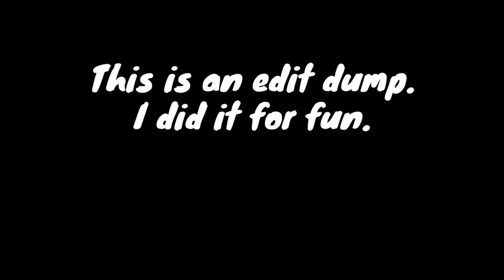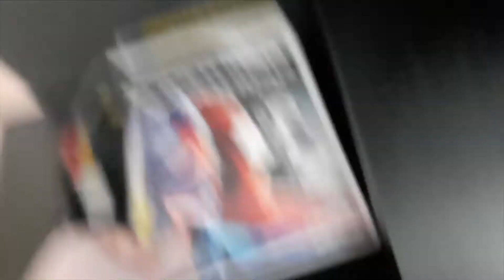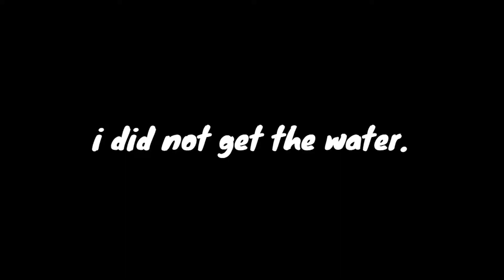too many meme edits || Super Sunshine Shenanigans Ep. 0.5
I messed around with no purpose in Super Mario Sunshine, then decided to finally edit it two years later!
This is more of an edit dump than most of my videos, so don't worry, future videos won't be *this* crazy on the edits!

~(TIMESTAMPS)~
00:00 Intro
00:37 Gameplay
11:34 Outro

If you enjoyed this video, consider hitting all those little YouTube buttons down below, it really does help out the channel a lot, letting me know that you've seen and/or enjoyed my content.
Know that I love you.
Time is everything.
Keep trying, it matters. Keep fighting, you matter.
Until next time...
~Clayfrog